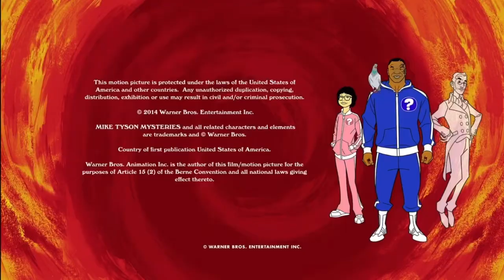Warner Bros. Animation/Williams Street/Home Box Office (2014)